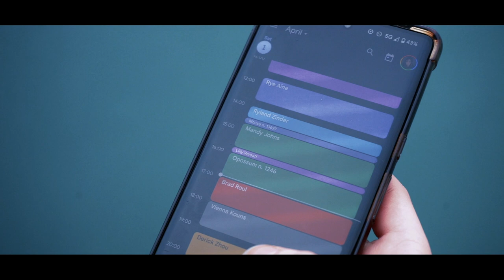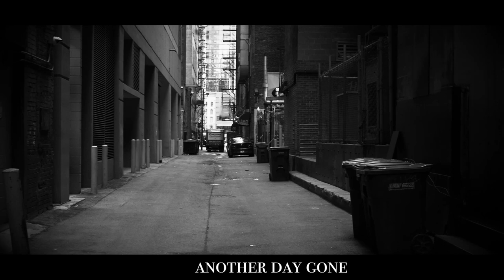SO IT GOES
Made in 48hrs at 24 fps

So It Goes tells the story of how death is all around us and is constantly occurring.

Acting:
Anastasia Maloletkina

Editors:
Alexis I. Ramirez
M. Lehmann
Jack Snelling